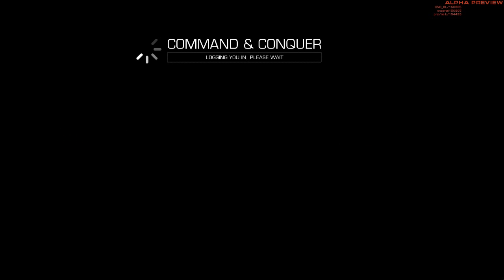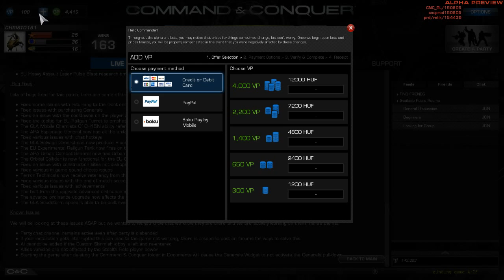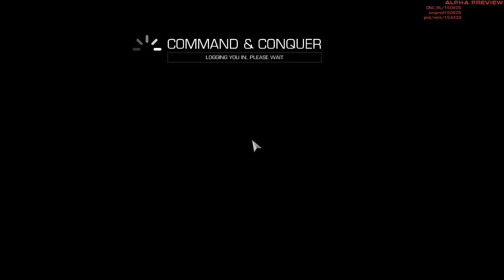Command & Conquer 2013 1v1 APA vs APA